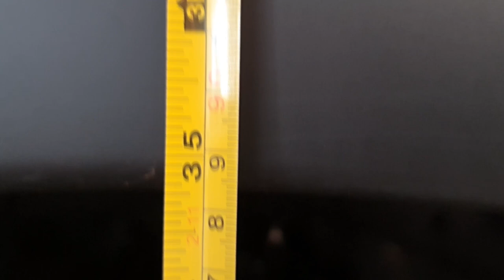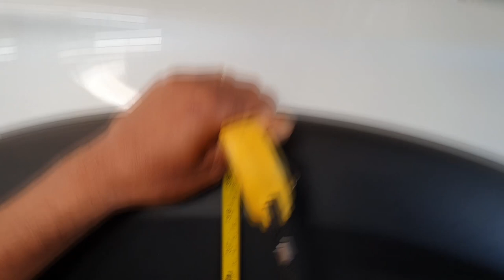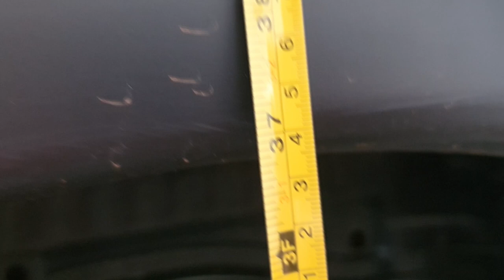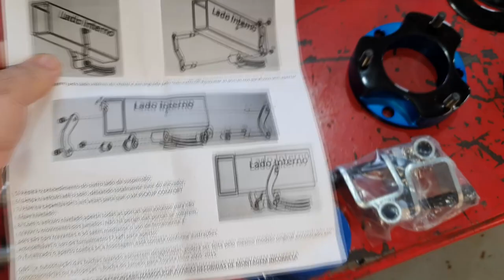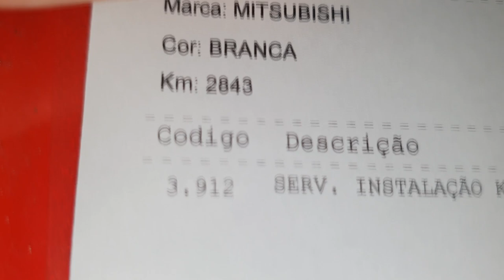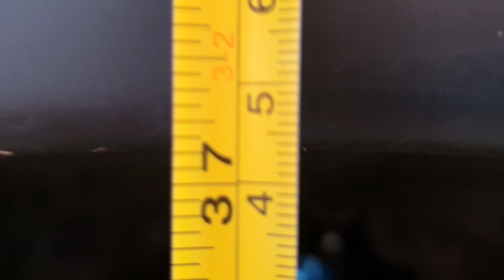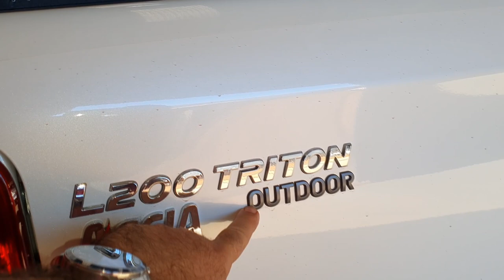EP. 493 // Mitsubishi TRITON 2020 =ZERADA= Instalação Kit Altura e Conforto! (Apenas 2843 km)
Agenda & Atendimento:
SINOP/MT
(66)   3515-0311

Mitsubishi Triton 2020 zero km, executando a instalação do Kit Altura da marca Pickup Confort com apenas 2843 quilômetros rodados!
Acompanhe este serviço e veja a instalação da mais uma marca de

"canal da águia mecânica mitsubishi 4x4"
"carros da mitsubishi"
"oficina mitsusbishi"
"manutenção camionete mitsubishi"
"mecânica mitsubishi"
"como instalar kit altura na triton"
"pickup comfort é bom"
"pickup comfort funciona"
"como amolecer suspensão camionete triton"
"triton nova é boa"
"avaliação triton nova"
"kit altura camionete prejudica estabilidade camionete"
"diesel 4x4"